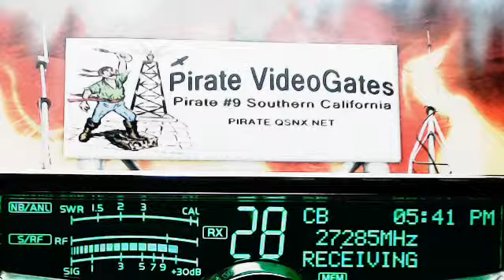458 MO, Pirate#9 CA, 196 TN, GrayGhost, Banjo2 TN(+), 196 TN, Doorknob TN(+), 123 TopGun TN.